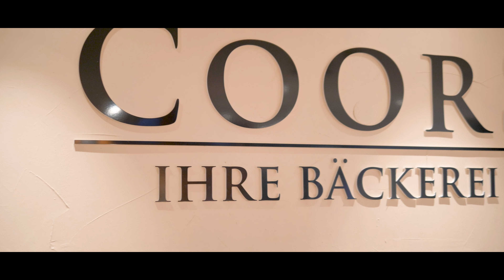Bäckerei Coors in Osnabrück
Die Bäckerei Coors aus Osnabrück backt seit 1911 handwerklich hochwertige Backwaren. Die über 20 Fachgeschäfte vesorgen täglich zahlreiche Menschen mit frischen Brötchen zum Frühstück, belegten Snacks zum Mittag und leckerem Brot zum Abend.

Dieser Imageclip wurde von uns produziert, um die handwerkliche Backkunst in den Vordergrund zu stellen und aufzuzeigen, dass die Bäckerei Coors Nacht für Nacht in der eigenen Backstube Brot, Brötochen, Kuchen und Feingebäck backt.